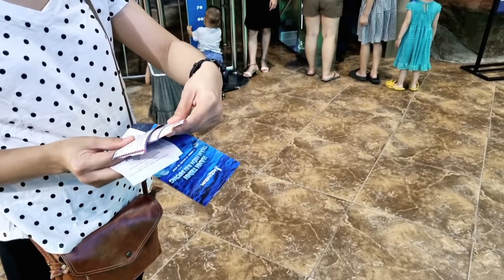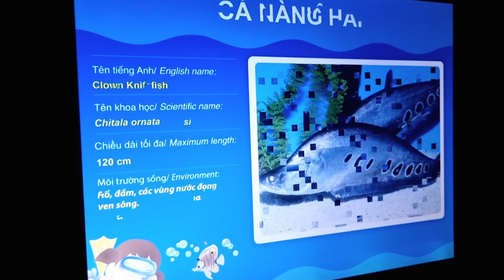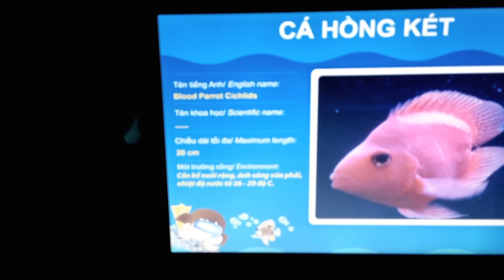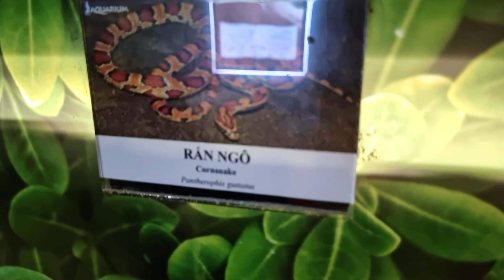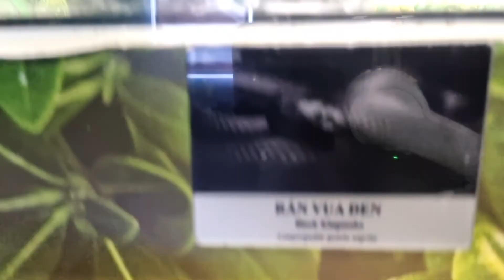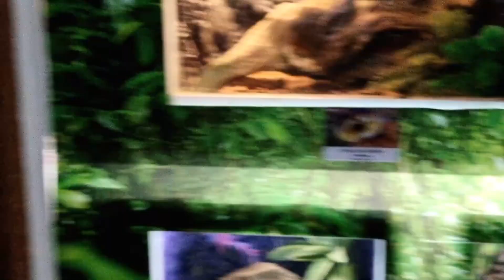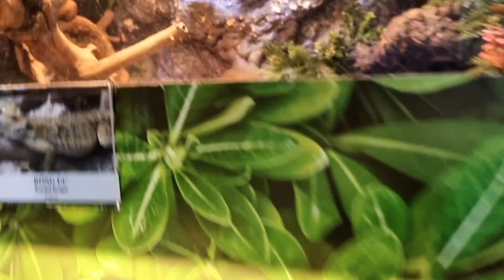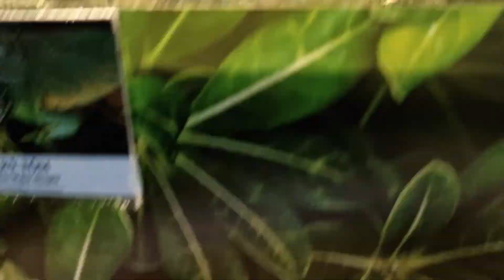Aquarium's Adventure with Qued & Jao